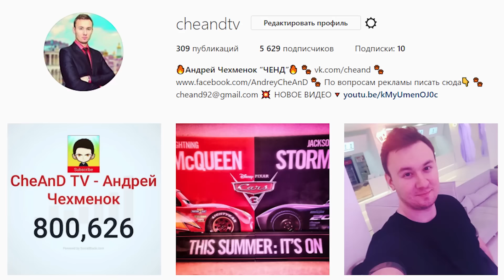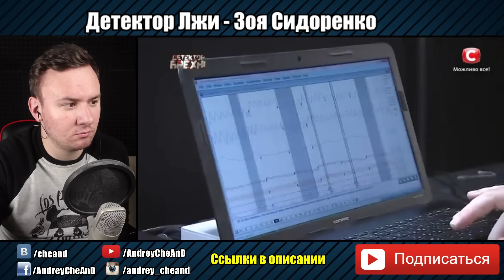Жена в день свадьбы занималась СЕКСОМ с любовником ► Детектор Лжи ► Зоя Сидоренко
«Детектор лжи» (Детектор брехні) на телеканале СТБ – это социально-психологический проект о тайнах и слабостях простых людей. Герои программы, научные сотрудники, налоговые инспектора, директора школ, врачи, учителя приходят на «Детектор лжи», чтобы рассказывают свои жизненные истории, которые часто даже для большинства их близких были тайной за семью печатями, а для общества – табу.

Правдиво и честно отвечать на сложные, а порой и нелицеприятные вопросы в кресле «Детектора лжи» готовы люди, для которых студия проекта  — это последний шанс признаться, раскаяться, понять, простить, и что немало важно – попытаться быть услышанным своими близкими.

В студии на полиграфе герой программы отвечает на непростые вопросы, которые ему задает ведущий Дмитрий Карпачев. В студии присутствуют родственники, близкие героя или люди, замешанные в его истории, которые реагируют на ответы и комментируют их. Главное условие — искренность.

С четвертого сезона в «Детекторе лжи» появились и звездные участники. В проекте принимали участие: актер «Маски-шоу» Георгий Делиев, журналист Отар Кушанашвили, российский актер Алексей Панин, певец Прохор Шаляпин с супругой — Ларисой Копенкиной, певица и экс-участница группы «Тату» Юлия Волкова. Публичные люди привыкли свободно вести себя в присутствии телекамер, и поэтому с одной стороны им было легче решиться прийти на «Детектор лжи», ведь человек умеет говорить о себе, а с другой стороны – и сложнее, потому что делает он это очень специфическим образом, пытаясь показать себя исключительно в выгодном свете. Но ведущего Дмитрия Карпачева и полиграф не обманешь. Поэтому, в студии открывались и невиданные до этого подробности из жизни звездных участников.

Рассказать правду о себе не всегда просто, но зачастую студия «Детектора лжи» становится последней  возможностью для участников, признаться себе в самых сложных и непростых вещах. Если детектор уличает героя во лжи, он прекращает игру.

Ведущим «Детектора лжи» является Дмитрий Карпачев.